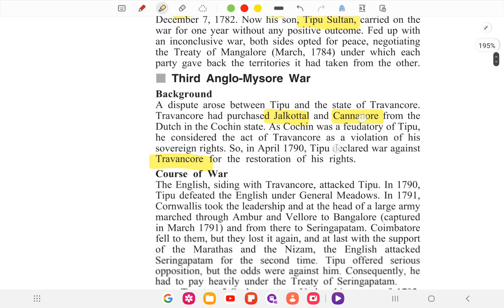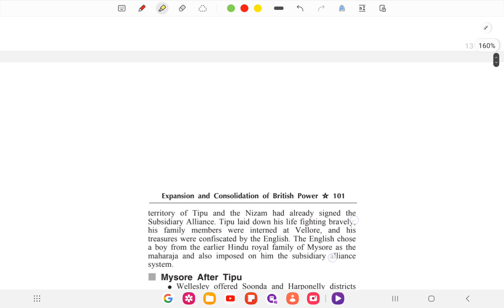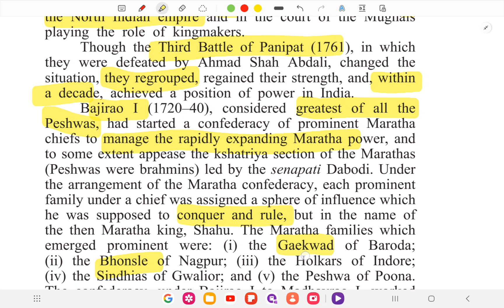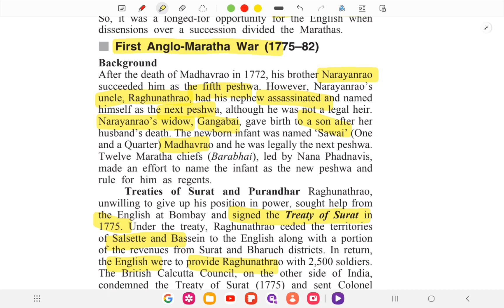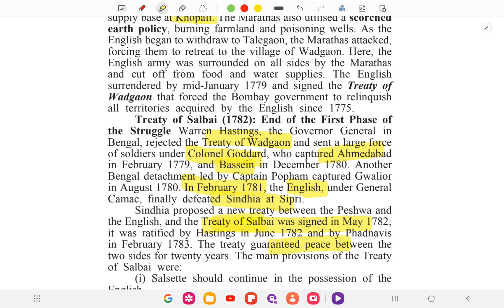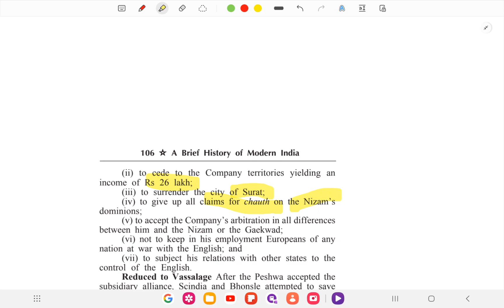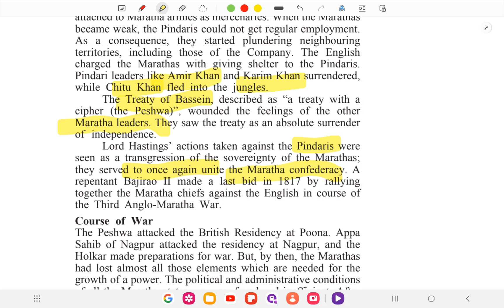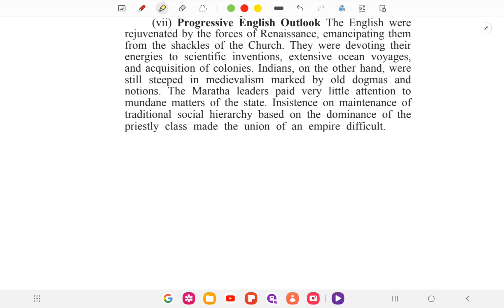Spectrum Lec 9 | Modern History | Chap - Expansion and Consolidation of British Power in India